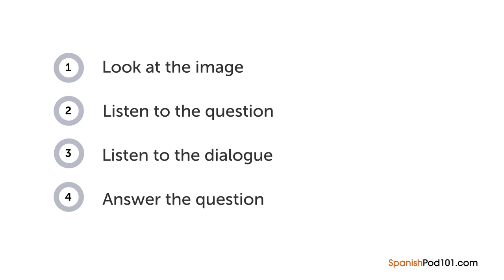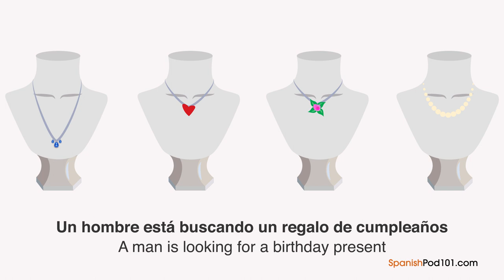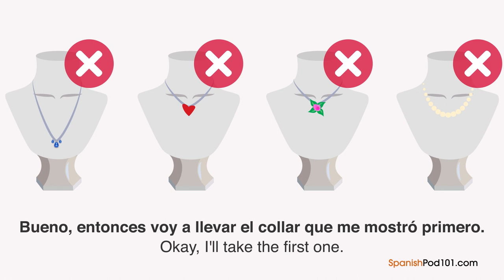Spanish Listening Practice - At the Jewelry Store in Mexico